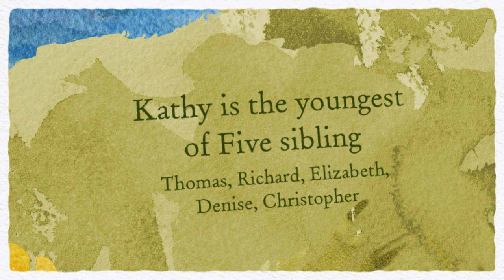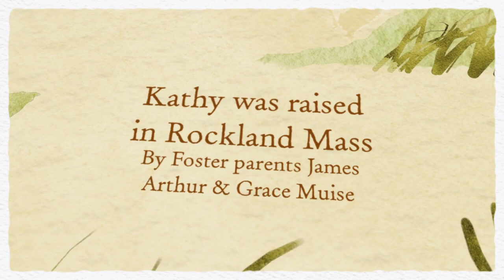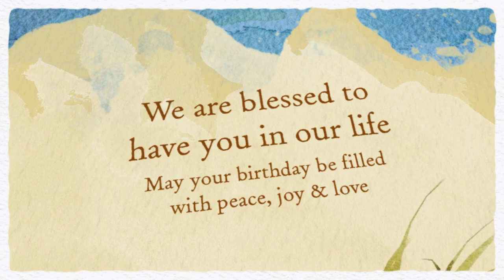Wishing Katherine Irene Martel Kalinowski a Marvelous Birthd